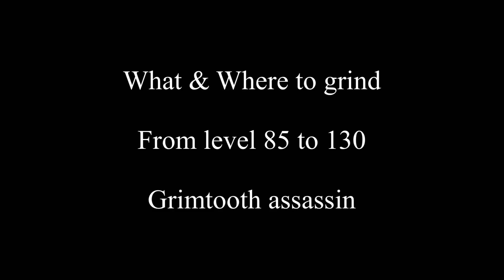[Lvl 85~130 Grind] Grimtooth assassin What&Where to grind